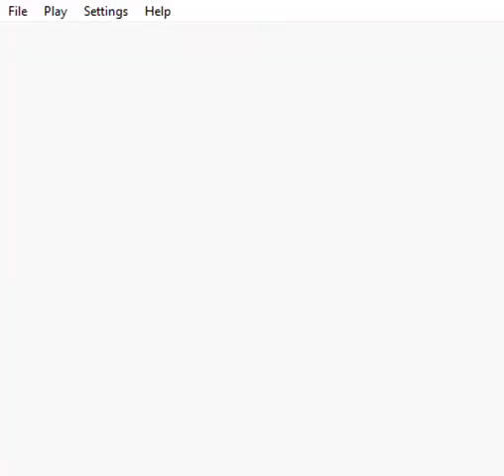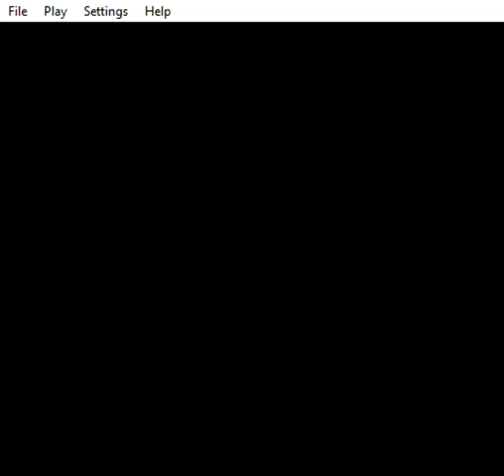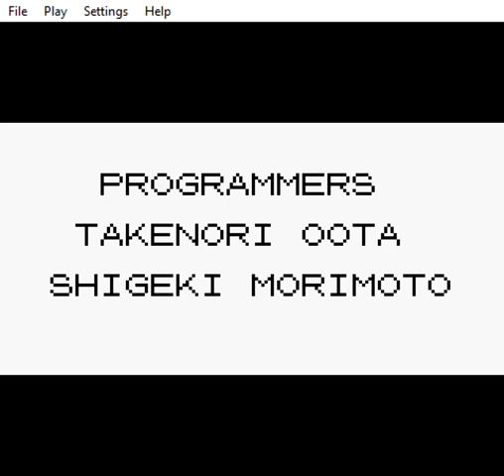Pokemon Red Farfetch'd [Dux] Alt Main Speedrun [Current PB]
I had done a few runs with Farfetch'd a few years ago, but I wanted to optimize it. It took a lot of routing and rerouting before I started doing attempts. It took a few days of attempts, but I managed to sub 2:30. I miscalculated one fight during routing resulting in an unexpected range. I used the level 18 stats screen to approximate my DV's as Dux's speed and attack matter throughout the run.